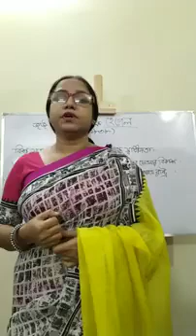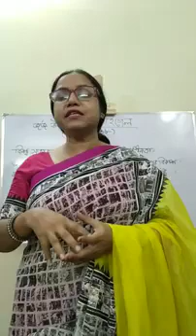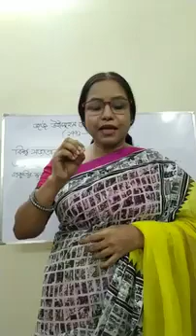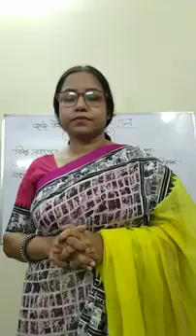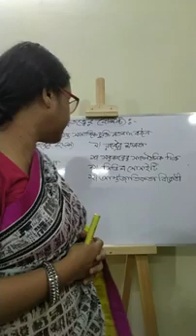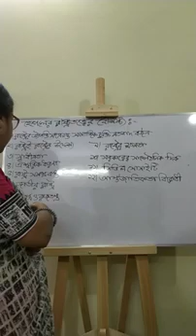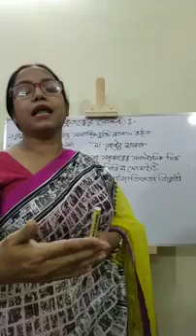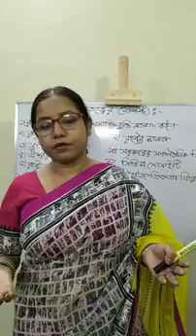হেগেল এর রাষ্ট্র তত্ত্ব রাষ্ট্রবিজ্ঞান মাস্টার্স শিক্ষার্থীদের জন্য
হেগেল এর রাষ্ট্র তত্ত্ব

সরকার কাঠামো (লেকচার-৫)সরকারের বিভাগ বা অঙ্গ সমূহ-শারমিন সুলতানা,সহকারী অধ্যাপক রাষ্ট্রবিজ্ঞান বিভাগ

Education#
Entertainment#
With#
Azad#
class#
online#
HSC#
Honours#
Masters#
students#